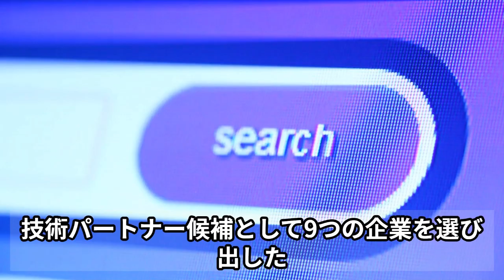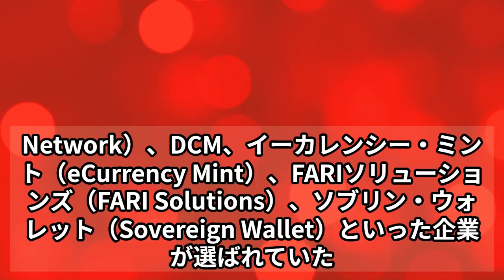【XRP】11月4マーケットレポート ジョージア州、9社の中から国家デジタル通貨にリップルを選択＃ビットコイン＃リップル＃XRP#BTC#デジタル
招待コード　47245
✅日本語サポート充実の取引所
✅招待コード入力で取引手数料が30%オフ

■CoinEx（コインエックス）
✅取引所トークン・CETがもらえる
✅1000種類以上の暗号資産を取引できる
✅スマホのアプリでどこでも取引ができる
✅総合的な資産保全対策（成立5年間0事故）

■BITGET
✅取引所トークン・BGBがもらえる

■NEXO(ネクソ）
✅ステーキングレンディングサービスが充実
Nexo（ネクソ）は、暗号通貨に特化した金融プラットフォームです。
ユーザーはステーキングと資産運用を通じて利益を得ることができます

【推荐虚拟货币交易所（海外）】
■BYBIT
邀请码47245
✅完全日语支持的交流
✅可以进行超过 200 种现货和外汇交易
✅输入邀请码即可享受30％的交易费用折扣

■CoinEx
✅ 接收兑换代币/CET
✅您可以交易超过1000种加密资产
✅您可以使用智能手机应用程序在任何地方进行交易
✅支持日语且设计易于阅读的官方网站
✅全面的资产保护措施（5年0事故）

■比特得到
✅ 接收兑换代币和BGB

■NEXO
✅增强质押和借贷服务
Nexo 是一个专门从事加密货币的金融平台。
用户可以通过质押和资产管理来赚取利润

✅超过500种现货交易
✅ 有很多空头 ETF 非常适合下跌的市场。

■Gate.io
✅ 上线币种数量惊人，超过 1,500 个
✅Binance未上市币种也很容易上币
Invitation code 47245
✅Exchange with full Japanese language support
✅More than 200 types of cash & FX trading available

■Gate.io
✅ Over 1,500 coins listed on the market
✅Easy to list coins not listed on Binance
✅Exchange with excellent Japanese language support

Рекомендуемые биржи виртуальных валют (за рубежом)
BYBIT
Код приглашения 47245
✅ Биржа с полной поддержкой японского языка
✅ Доступно более 200 видов наличной и валютной торговли

CoinEx
✅Вы можете получить биржевые токены и CET.
✅ Торговля более чем 1000 криптоактивами
✅ Торгуйте в любом месте с помощью приложения для смартфона
✅ Удобный и понятный официальный сайт с поддержкой японского языка
✅ Комплексные меры по защите активов (0 несчастных случаев в течение 5 лет после создания)

■Gate.io.
✅ Более 1 500 монет, представленных на рынке.
✅ Возможность размещения монет, не представленных на Binance.
✅ Биржа с отличной поддержкой японского языка

NEXO
✅ Хорошо развиты услуги стахового кредитования.
Nexo - это финансовая платформа, специализирующаяся на криптовалютах.
Пользователи могут получить выгоду благодаря стакингу и управлению активами
Получите до 16% процентов и бонусные предложения с NEXO!
Пополните счет на сумму от 1 000 долл. до 30 сентября
Криптовалюта, Stablecoin на депозите.
25 USDC за блокировку на 1 месяц
Получите 75 USDC за 3-месячный замок!
Зарегистрироваться в @Nexo
추천 가상화폐 거래소(해외)] ■BYBIT(바이비트)
BYBIT(바이비트)
초대 코드 47245
✅일본어 지원이 충실한 거래소
✅ 200여종 이상의 현물&FX 거래 가능
초대코드 입력 시 거래 수수료 30% 할인

CoinEx(코인엑스)
거래소 토큰 CET를 받을 수 있다.
1000여종 이상의 암호화폐를 거래할 수 있다.
스마트폰 앱으로 어디서나 거래 가능
일본어 지원으로 보기 쉬운 디자인의 공식 사이트
종합적인 자산보존 대책(설립 5년 동안 0사고)

Gate.io(게이트아이오)
상장 코인이 1,500개 이상으로 압도적
바이낸스 미상장 코인도 상장하기 쉽다.

NEXO(넥소)
스테이킹 대출 서비스가 충실하다.
Nexo(넥소)는 암호화폐에 특화된 금융 플랫폼이다.
사용자는 스테이킹과 자산 운용을 통해 수익을 얻을 수 있습니다.
NEXO에서 최대 16%의 이자와 보너스 혜택을 받으세요!
9월 30일까지 1,000달러 이상의
암호화폐, 스테이블 코인을 입금하면
1개월 락업으로 25 USDC
3개월 락업으로 75 USDC를 받으세요!